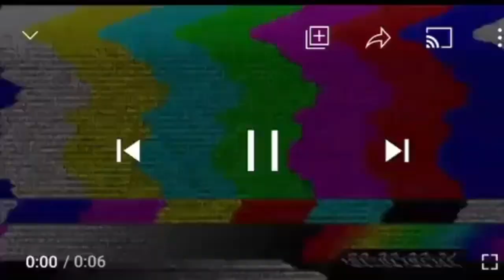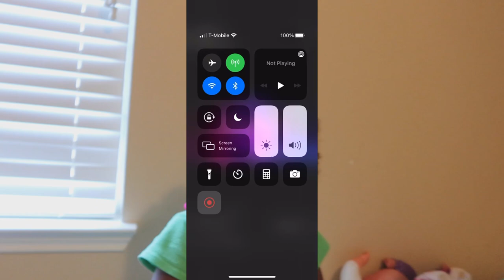POO PRANK ON MOM AND DAD... ( DOLCE AND NESHA) |VLOGTOBER DAY 2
POO PRANK ON MOM AND DAD... ( DOLCE AND NESHA) VLOGTOBER DAY 3